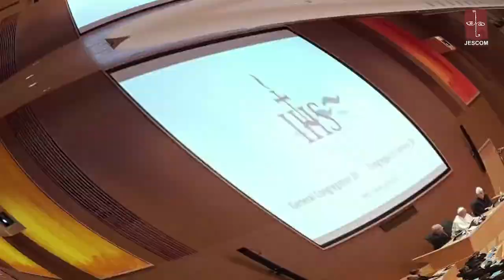Province Mass for the Solemnity of St. Ignatius of Loyola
Seeing All Things New in Christ
July 31, 2022 | Sunday | 3:00 PM
Ateneo de Manila High School Covered Courts

Presided by Rev. Fr. Primitivo Viray, SJ, Provincial Superior of the  Society of Jesus in the Philippines
Homily delivered by Rev. Fr. Daniel Patrick Huang, SJ